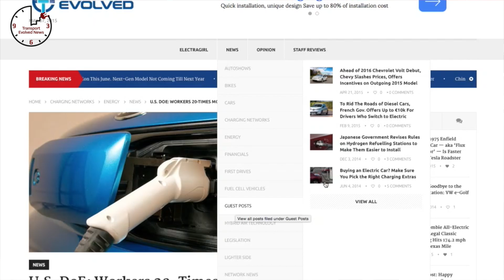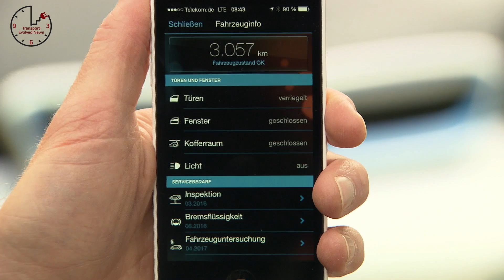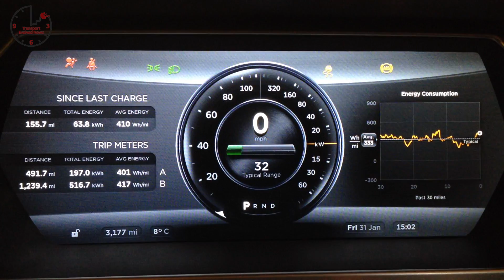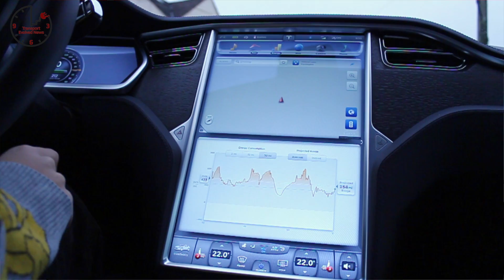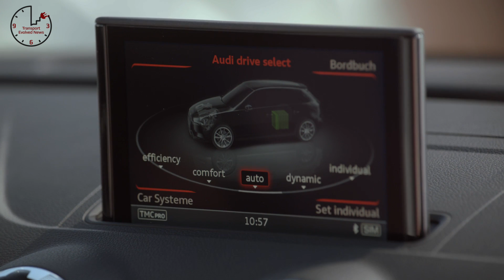Tesla Q2 Earnings, Volt EPA Ratings, Mirai Orders T.E.N. Future Car News 7th August 2015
Weekly show about future cars and future car technology. This week news about: Tesla Motors Q2 earnings, Toyota Mirai hand-raisers, 2016 Chevrolet Volt ratings, Tesla readies highway autosteer, BMW and PG&E work together on time of use charging program, Tesla security flaw, Audi A3 sportback e-tron priced in U.S., LEAF comes to the rescue.